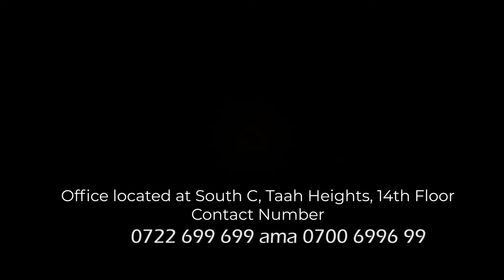Fadliga bisha Ramadaan, waxyaabaha Diinta bogaadisay in la sameeyo.